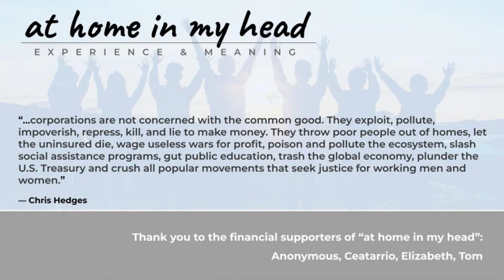The Domestic Security Alliance Council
Content Warning: Discussion of War-time atrocities including violence against children and sexual violence.

Associated Links:
Support unbanked/underbanked regions of the world by joining the "at home in my head" Kiva team at ⁠⁠⁠⁠⁠